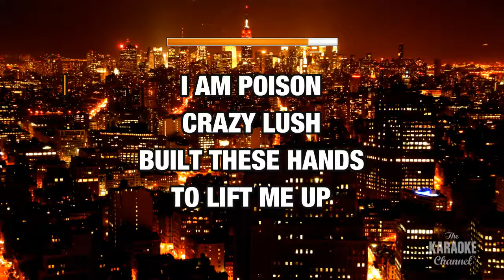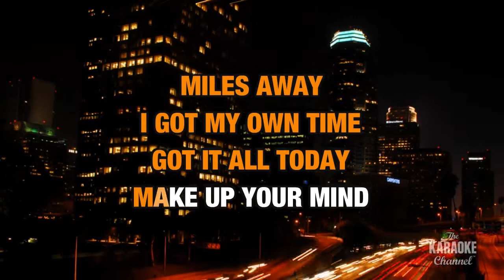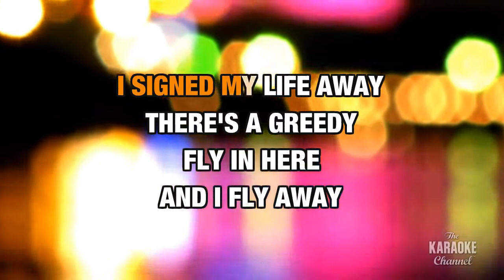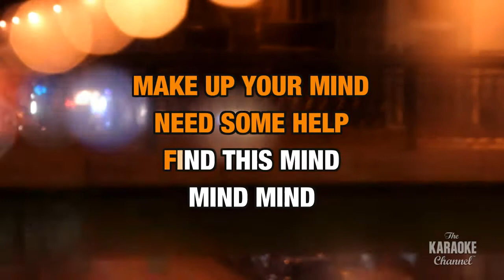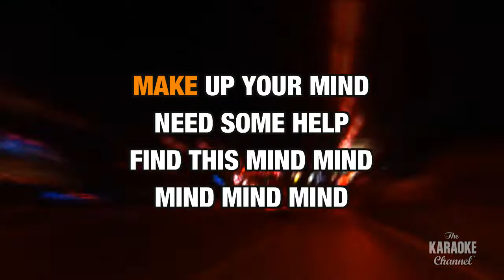Greedy Fly in the style of Bush | Karaoke with Lyrics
Download "Greedy Fly" in the style of Bush in MP4 or MP3+G